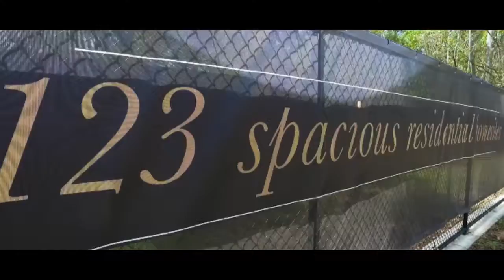MINNIPPI PARK LAND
Embrace the rare opportunity to secure your very own piece of land in the ever popular Minnippi Park. Sold out in record time due to the high demand, this development is going to be filled with “Forever homes” that we find in the popular surrounding suburbs like Carindale and Bulimba, where families live until the kids outgrow the family home. Explore the endless possibilities that this 925m2 block of land with a 21.5 meter frontage has on offer.